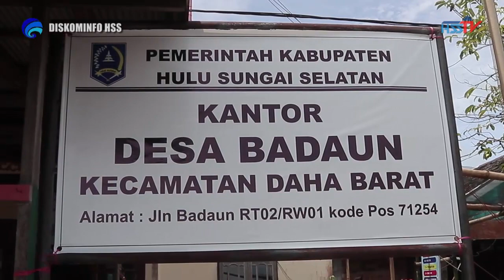HABARHSS - SOSIALISASI DAN MONITORING DESA BADAUN 2021